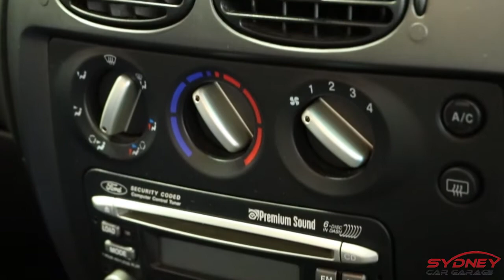SOLD --- 2002 Ford Te50 --- SOLD